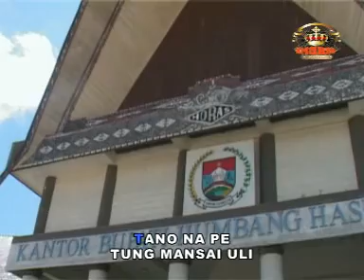HUMBAHAS (Humbang Hasundutan)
Cipt : Maruli Munte